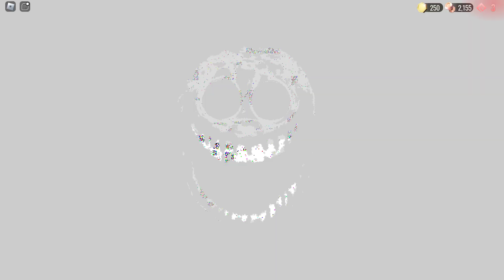Doors Roblox | Episode 22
Hi Everyone. I am Robtube. I only play the game I love on the Roblox platform. Please watch and like my videos till the end to make me happy. I love you all 🙏❤️

roblox doors
doors roblox
Episode 22